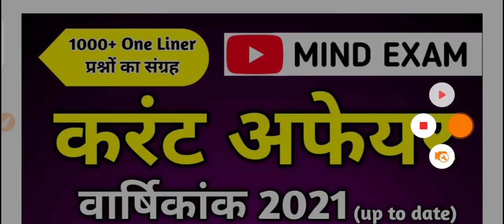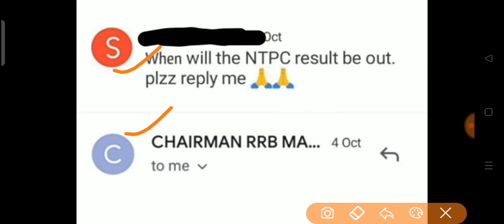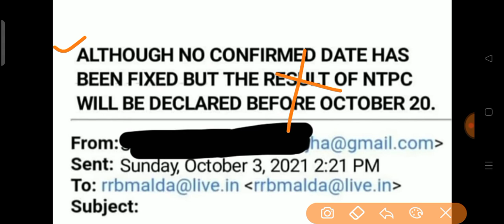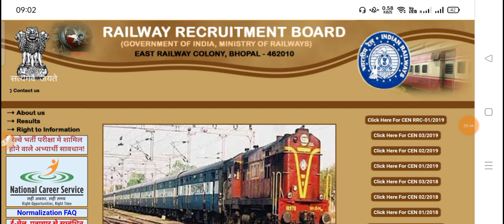RRB NTPC Result date released || RRB NTPC CBT-1 Result 2021 || RRB NTPC Result new update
ntpc 2020
ntpc 2021